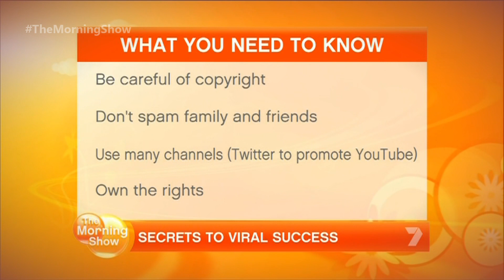(8 T Y) The Morning Show: Secrets To Viral Success (File dated: October 10, 2012)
Special thanks:

Seven Network Australia
Larry & Kylie
laurel Papworth
All cast and crew

(Archival footage) Footage courtesy of, and Copyright, Network Seven, Australia.

All material in our videos is intellectual property of its respected corporations and entities. Our videos are 100% non-profitable.